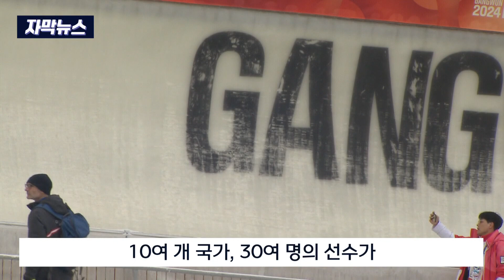[자막뉴스] 2018 평창의 유산, 2024청소년올림픽서 빛나는 '결실' (2024. 1. 28 원주MBC)